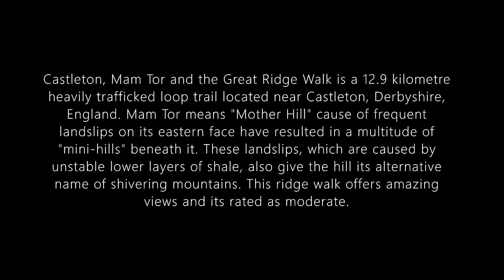4th hiking - Castleton, Mam Tor & The Great Ridge walk, Gloucestershire, England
Not professional hiker!..:)